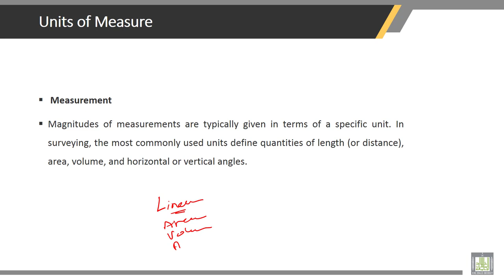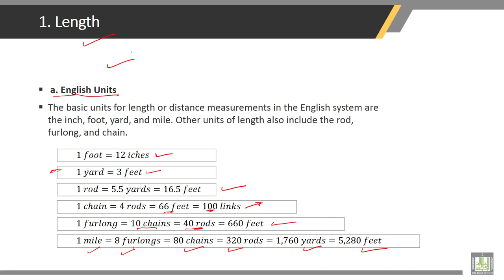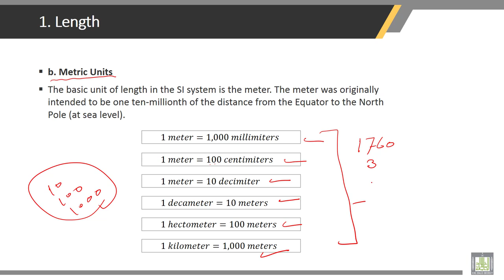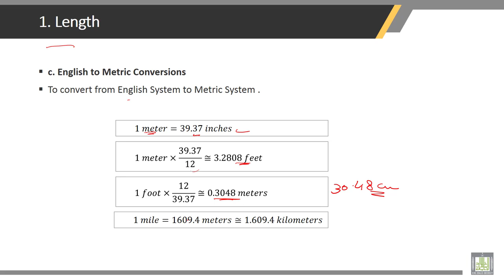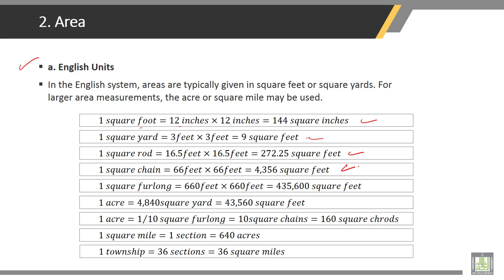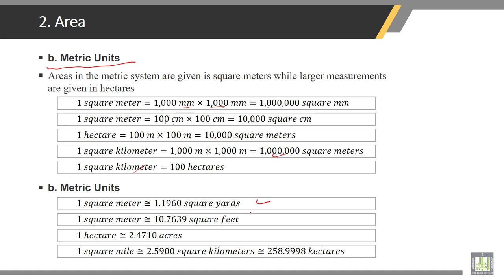Surveying | 7-1 | Units of Measure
Chapter 7 : Units of Measure
Lecture 1 : Units of Measure
• Measurement
• Length
• Area